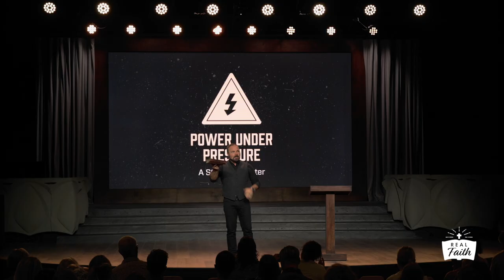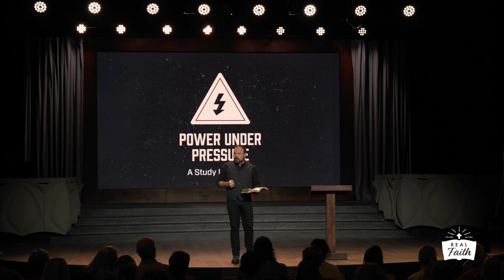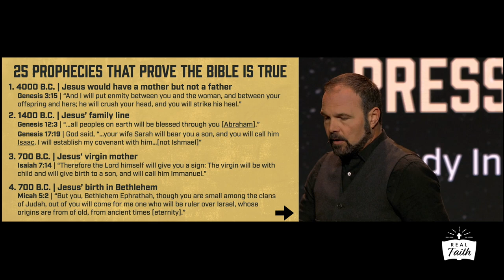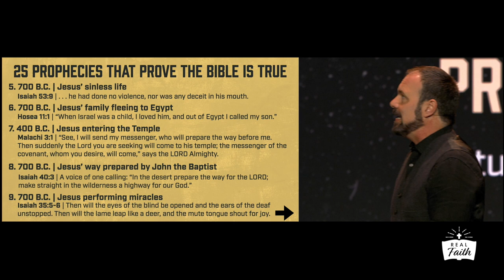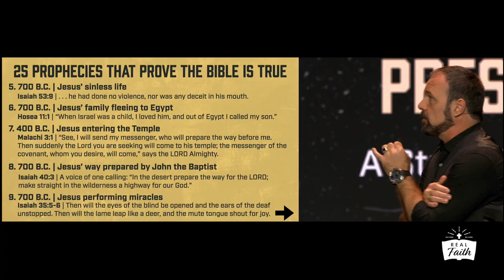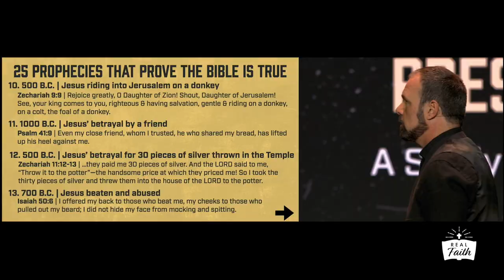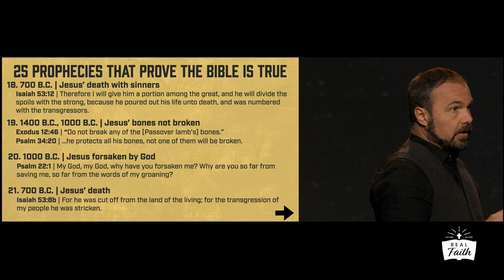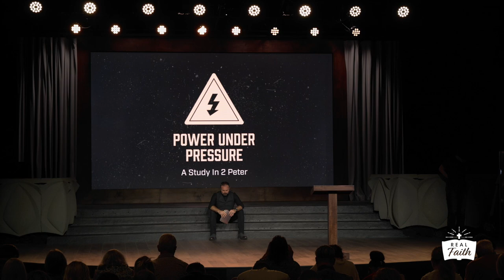2nd Peter #2 - 25 Prophecies That Prove the Bible is True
In this section of 2 Peter, he tells how God speaking is great but that God speaking through Scripture is even greater and then Pastor Mark gives 25 prophecies that prove Scripture is true.

To help us get more Bible teaching out, click "Donate" at realfaith.com.